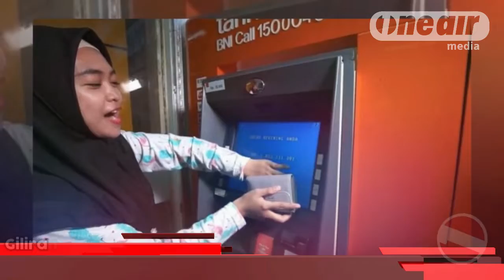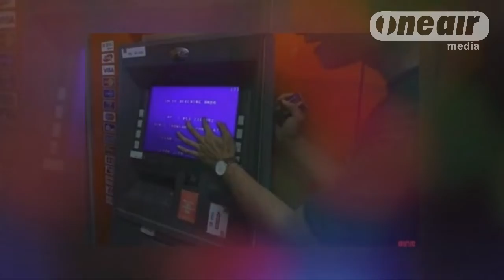Saldo ATM Challenge! RIA RICIS Beri Uang Untuk Pedagang Nasi Goreng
Setelah Barbie Kumalasari dan Raffi Ahmad, kini giliran Ria Ricis menunjukkan saldo di ATM-nya. Seperti terlihat di salah satu video yang diunggah di channer YouTube Ria Ricis Official, baru-baru ini.